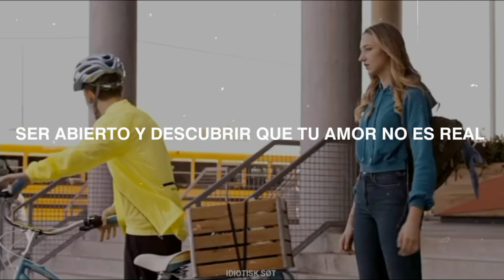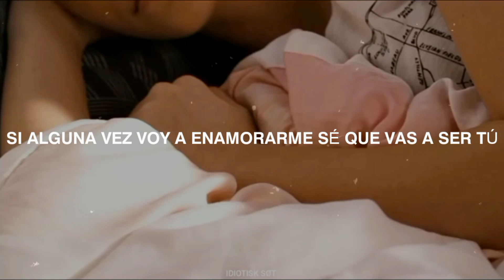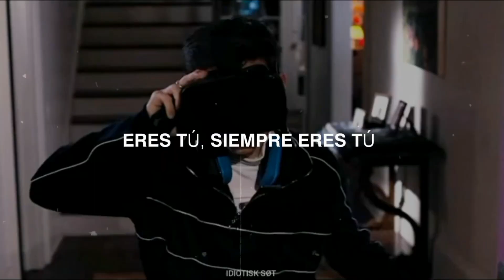Ali Gatie; It's You (Español) | Jodi and Jack. Tall Girl